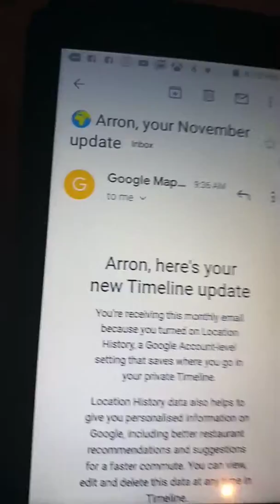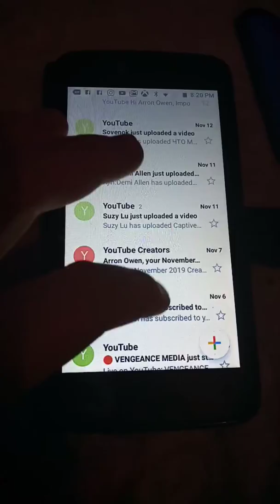Looking through my history on my massages it's all good fun my friends😁